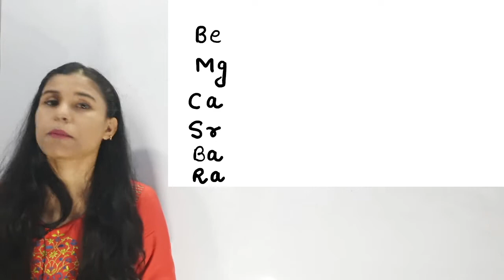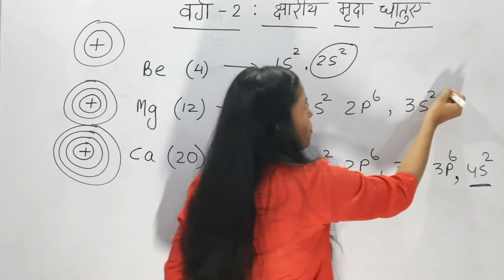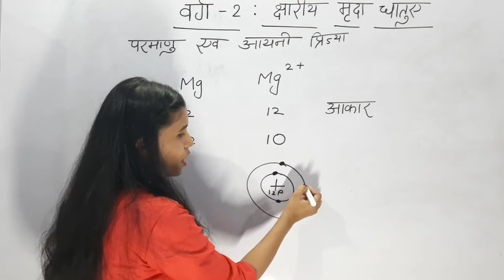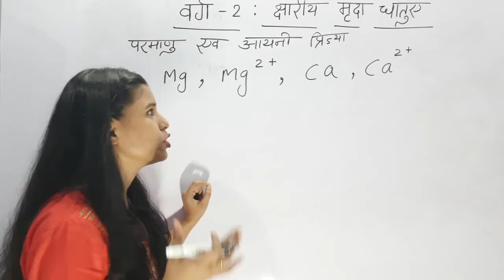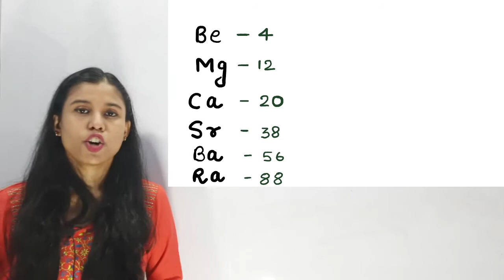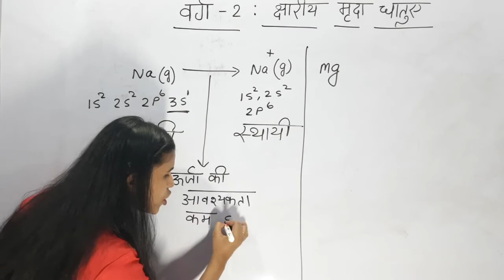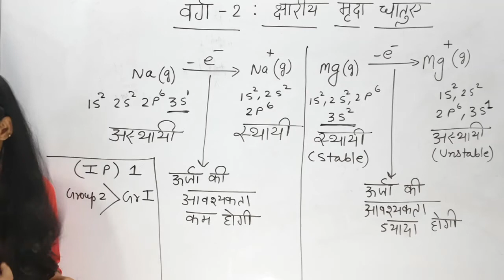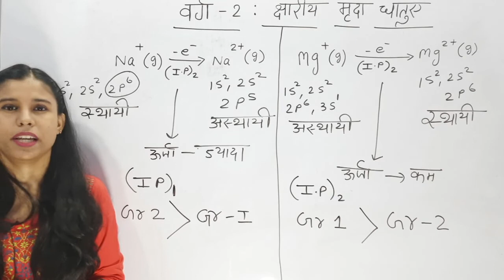1Group2|इलेक्ट्रॉनिक विन्यास |परमाणु की त्रिज्या| आयनन एंथैल्पी